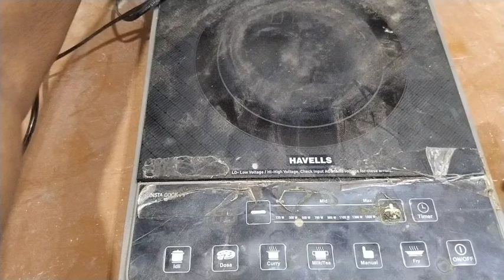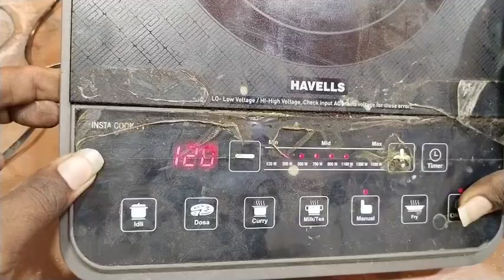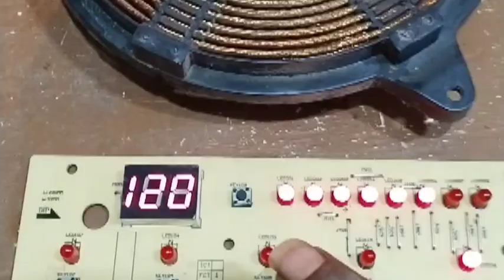Havells induction Hi Problem // आज से पहले ऐसी विडियो नही देखी होगी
Hello friends

Not skipped